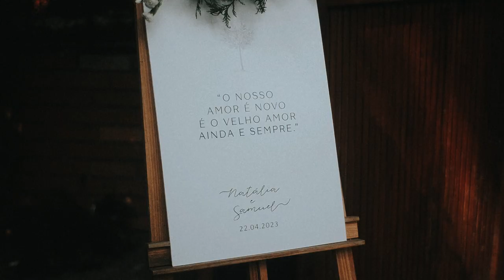Teaser casamento emocionante Chalé Enfesta